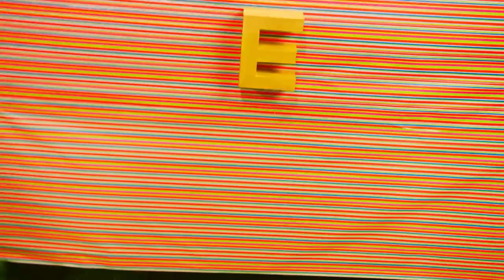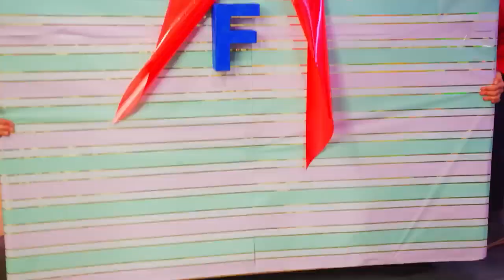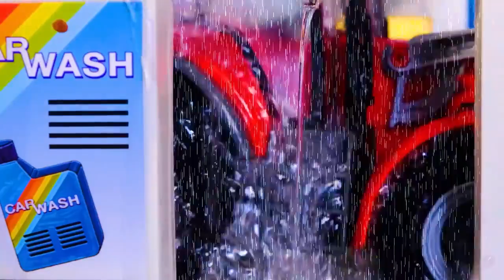The Kids receive gifts and play the little explorers 🎁🕵 Compilation